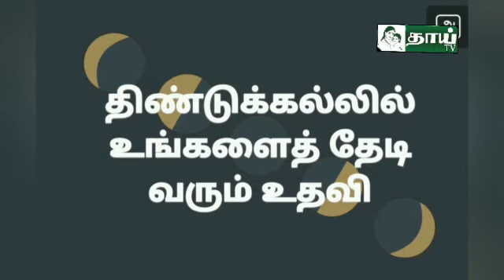ஒரு வேளை பசி ஆற்றுவோம்......